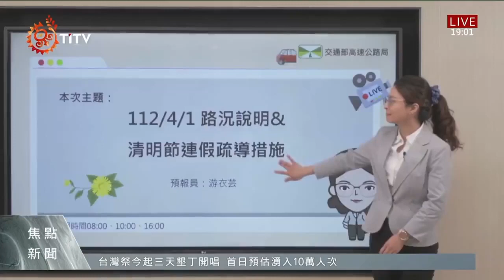清明連假首日車多壅塞 估明再現出遊潮｜每日熱點新聞｜原住民族電視台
今天(1)是清明節連假第一天，昨天與今天省道部分路段，有車多壅塞情形，高公局預估明天(4/2)，出遊車潮湧現，請用路人留意路況，並遵循相關管制措施。